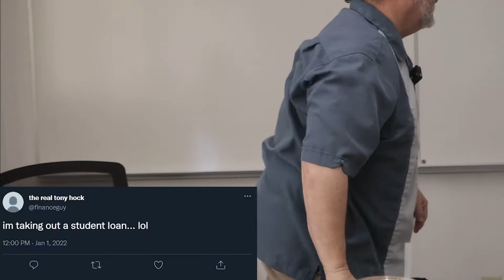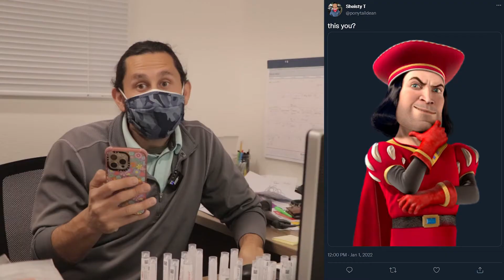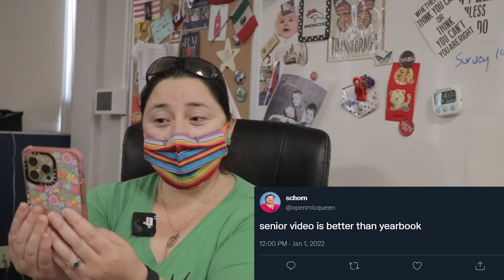Mean Tweets- Senior Video 2022